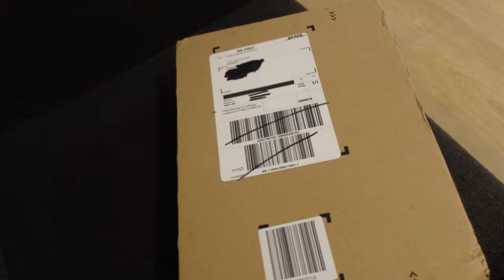Frankfurt : Union // Stadionvlog // Die Diva vom Main...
was Bruda